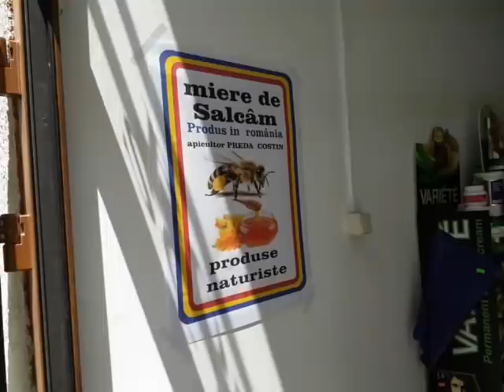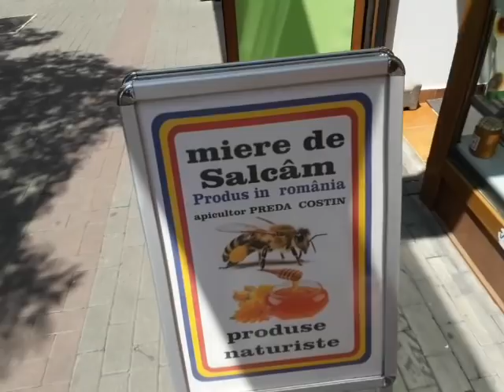540. extracție miere de tei 2020